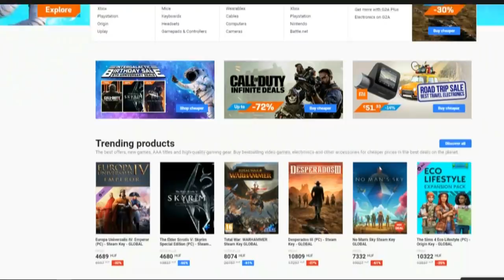NOOB VS PRO VIDEÓS BUNKER A MINECRAFTBAN!